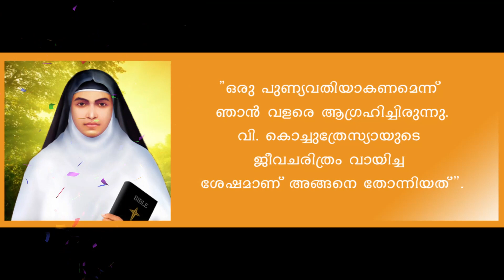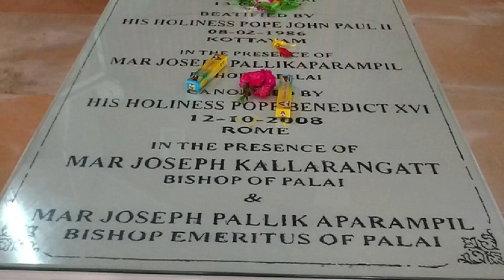വിശുദ്ധിയുടെ തിരിവെട്ടം | December 6 | Sr. Beena Jose FCC